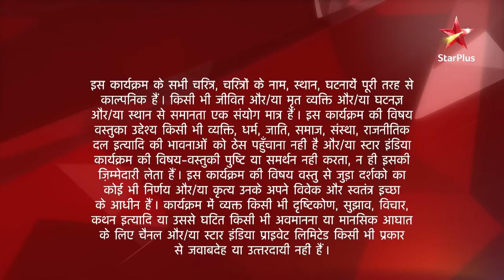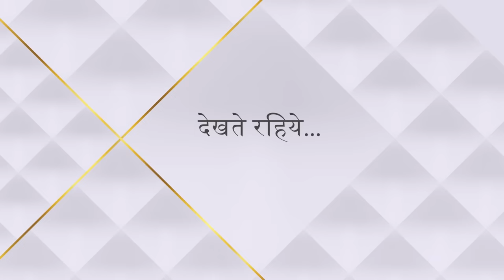Saath Nibhaana Saathiya | साथ निभाना साथिया | Radha kahaan le gayi Mira ko?